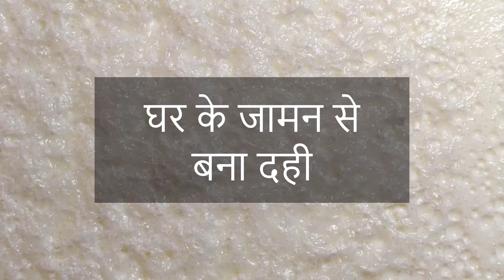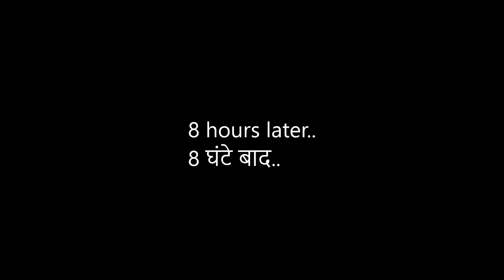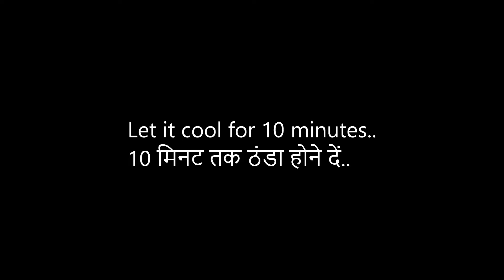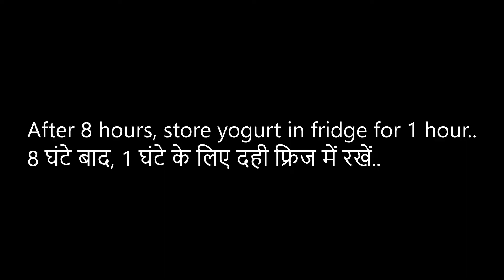Homemade Yogurt with Homemade Starter | घर के जामन से बना दही | Make Yogurt Without Starter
Making of curd/yogurt without the yogurt culture is super easy. Learn how to make yogurt without starter and enjoy homemade and healthy yogurt whenever you need.
Share your feedback in the comment section below please:
Ingredients:

For starter:
Full cream Milk - 1 cup

For yogurt:
Full Cream Milk - 1/2 Litre
Starter - 2 Tablespoon

सामग्री :

जामन:
फुल क्रीम दूध - 1 कप
निम्बू का रस - 2 बड़े चम्मच

दही:
फुल क्रीम दूध - 1/2 लीटर
जामन: 2 बड़े चम्मच

Agar ghar me dahi jamane ke liye jaman nhi ha to ghbraiye nahi. Aap ghar par hi dahi jamane ke liye bina dahi ke jaman bna sakte h.